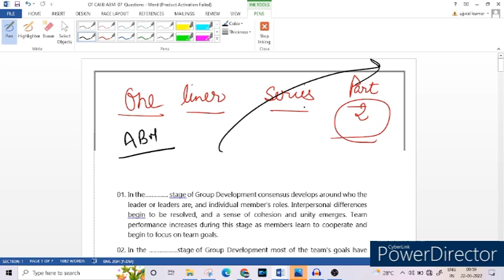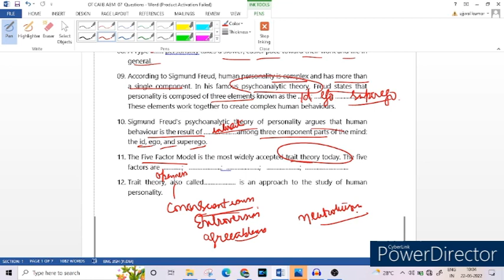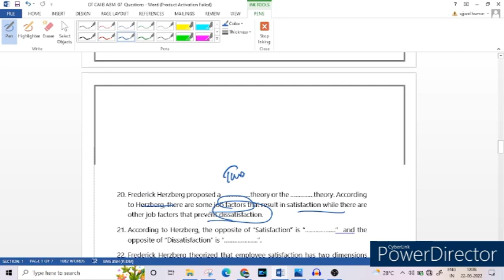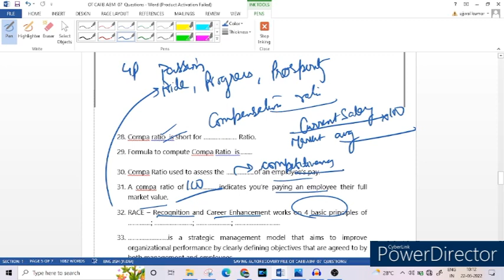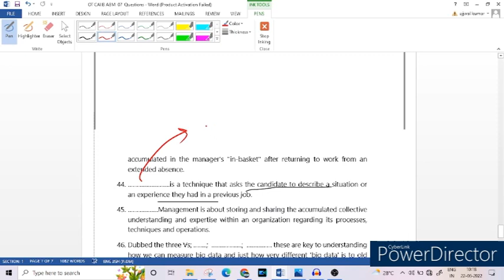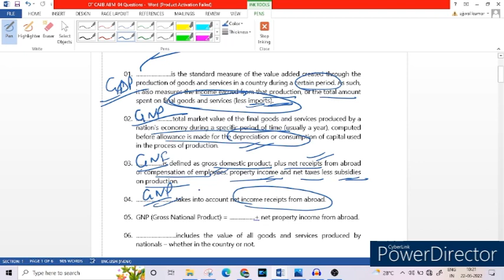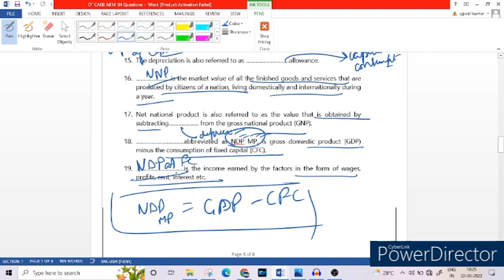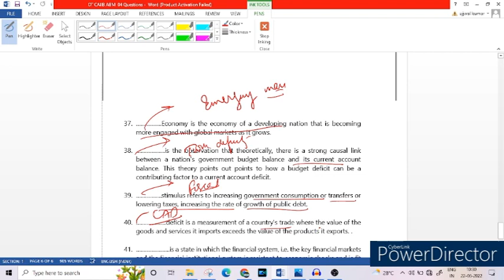ABM || REVISION SESSION || ONE LINER || PART 2